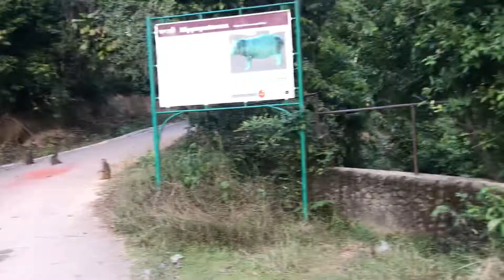Monkey safari park